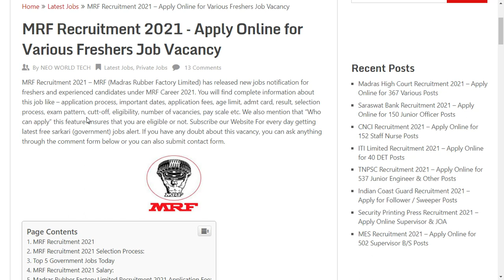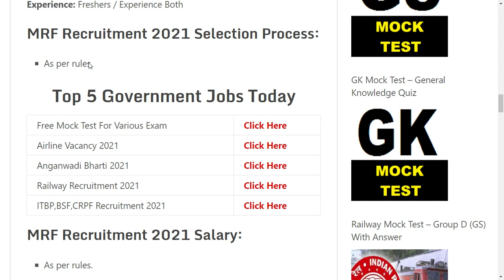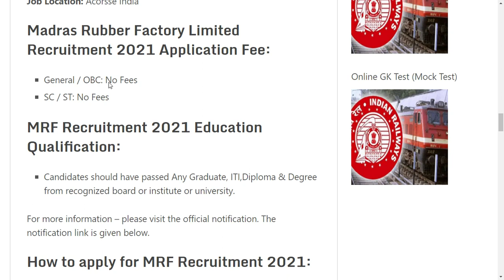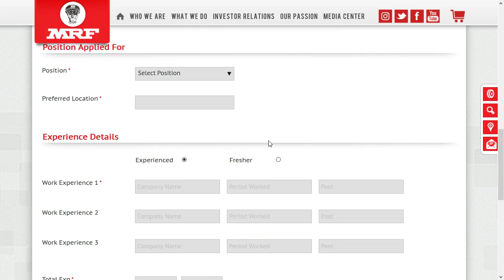MRF Recruitment 2021 | Salary Rs.45,000 | MRF Career 2021 | How To Get Job in MRF Company Online